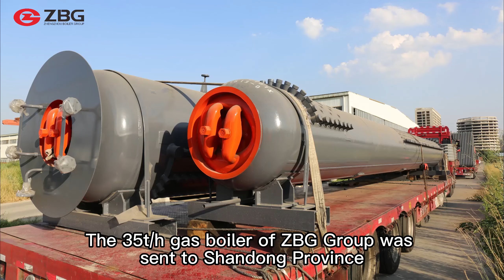ZBG Group 35t/h Gas Boiler Shipped to Shandong Province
ZBG Group's 35t/h gas boiler was shipped to Shandong Province. The boiler model is SZS gas-fired steam boiler. SZS series oil and gas fired boiler is a packaged water tube boiler with double drums and D-type layout. Burning oil and gas, this boiler has lower emission of carbon dioxide, NOx (nitrous oxide), SOx (sulfur dioxide) than coal fuels .